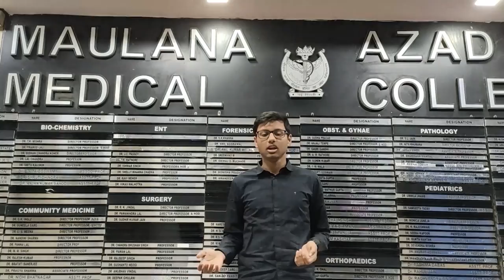LAST DAY SCHEDULE // by NEET AIR 20 // SATVIK LODHA // BEST TIPS FOR MOTIVATION // STRESS REMOVER